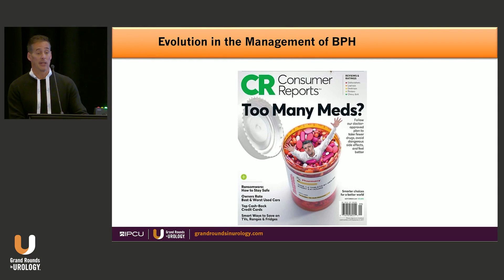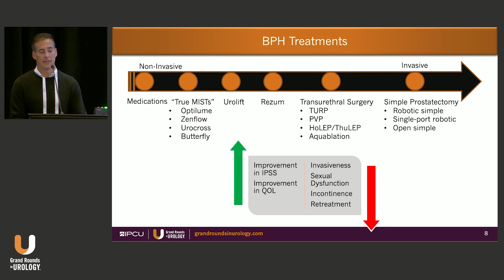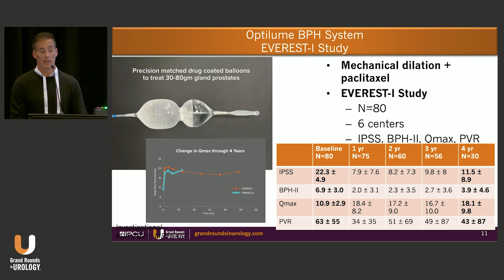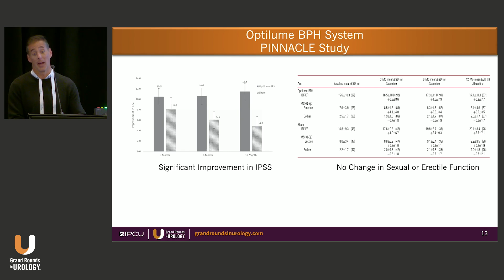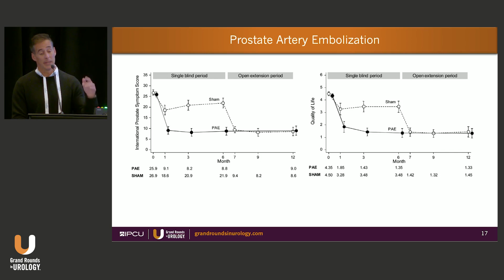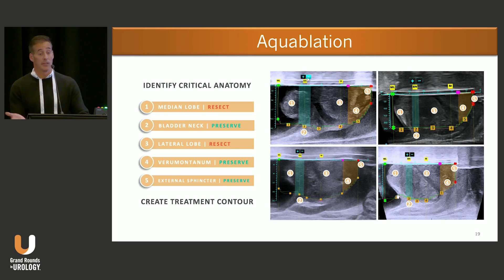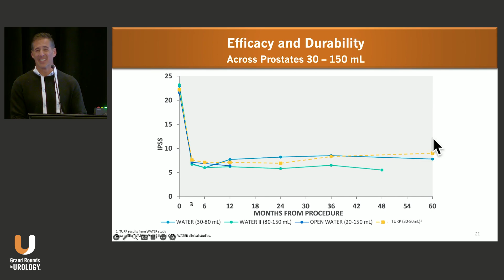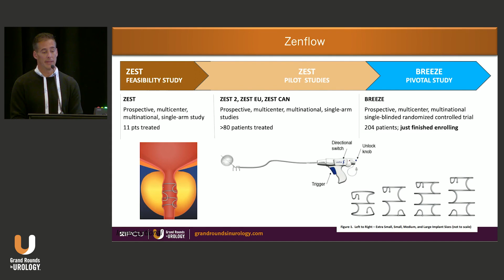Therapeutic Modalities for BPH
Brian T. Helfand, MD, PhD, explores therapeutic modalities to prevent non-compliance in patients with Benign Prostatic Hyperplasia (BPH).